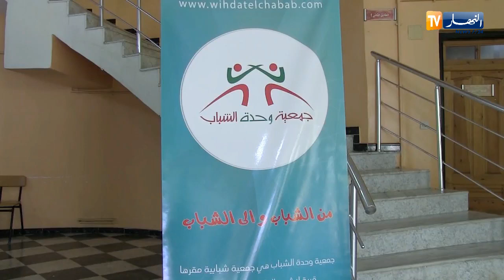الأغواط: طلبة جزائريون بالخارج يشرحون فرص الدراسة بجامعات عالمية